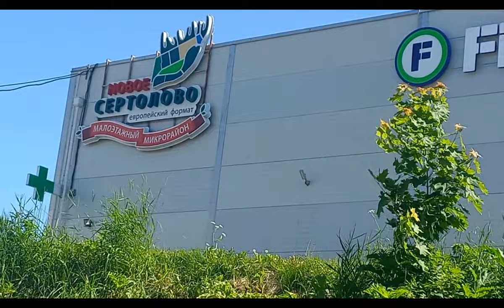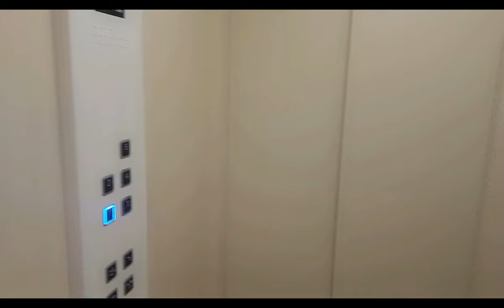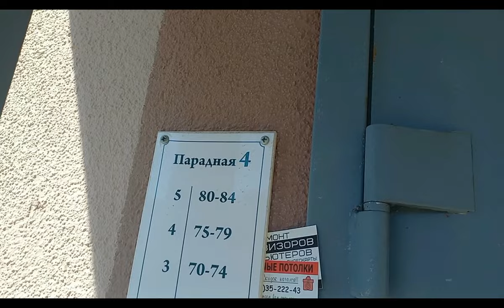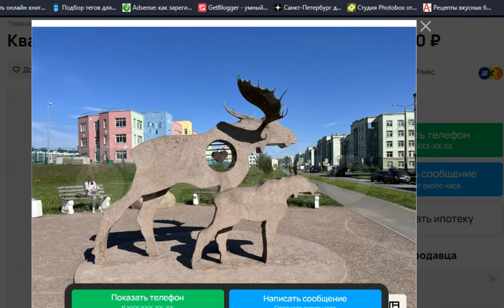Питер Новое Сеертолово Дешевле Малоэтажный квартал